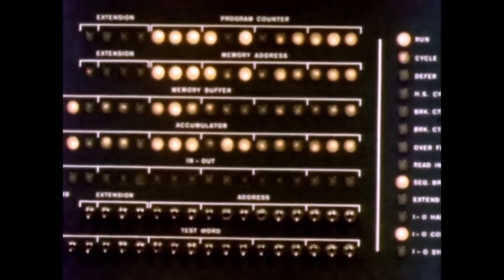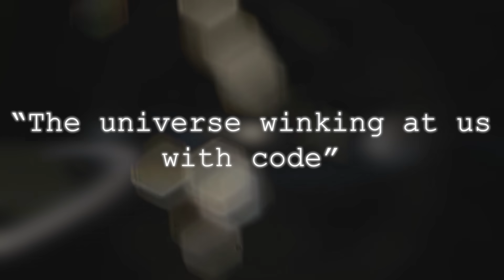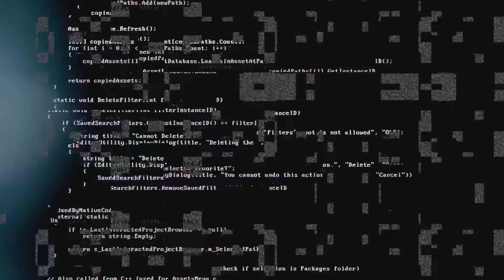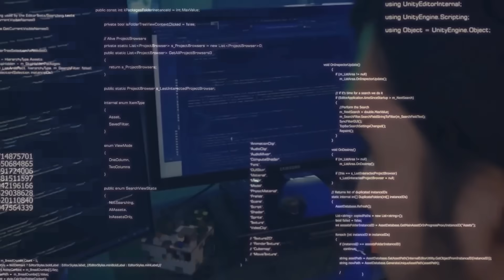Voyager 2’s Hidden Image Decoded JUST STOPPED THE WORLD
Scientists at NASA were quick to rule out hardware failure. The anomaly wasn’t just seen in one camera; it was present in multiple instruments, layered across different wavelengths and time intervals. The structure, when mapped, showed repeating Fibonacci ratios and prime number spacings—a signature so profoundly mathematical that one physicist described it as “the universe winking at us with code.” But structures like this don’t exist in deep space. Especially not ones that seem to adapt. That’s right—when Voyager’s sensors actively scanned, the anomaly changed slightly, as if responding to being observed. This behavior is reminiscent of the observer effect in quantum mechanics—but not at the atomic scale. This was kilometers wide. How can a structure react to observation unless it’s aware? And if it’s aware, it might not be natural. It might be artificial. Or worse—it might be alive.